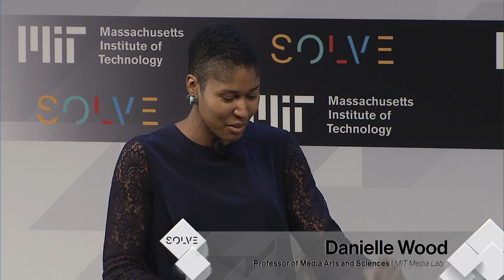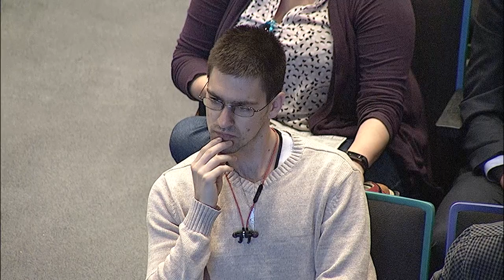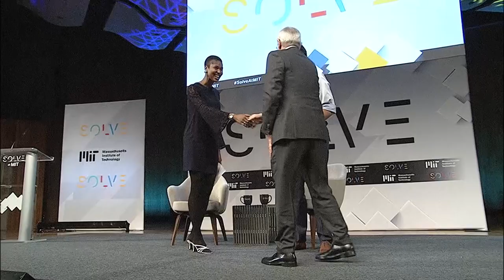Solve at MIT 2018: MIT Professor Danielle Wood Interviews Prime Minister Justin Trudeau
MIT Professor of Media Arts and Sciences Danielle Wood interviews the Right Honourable Justin Trudeau, Prime Minister of Canada, about entrepreneurship during Solve at MIT's "True Stories of Starting Up" Plenary Session. Learn more about Solve at MIT 2018